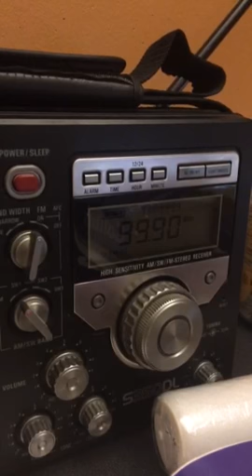CKFM-FM/Toronto, Ontario Legal ID - August 13, 2017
Owned by Bell.